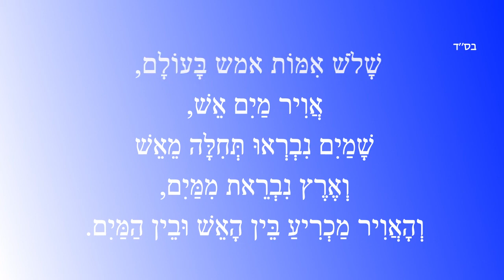Sefer Yetsirah 3, 4 - ספר יצירה - étude et commentaires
Les 3 lettres Mères, les Cieux la Terre et l'Air.
Pour suivre ce cours il est recommandé d'avoir l'ouvrage de Jean Yves Legouas Sefer Yetsirah (le livre de la Formation) : Présentation, Traduction et Explication de quatre versions majeures
-Retrouvez nos livres en version bilingue avec traduction en français et commentaires sur notre boutique Amazon